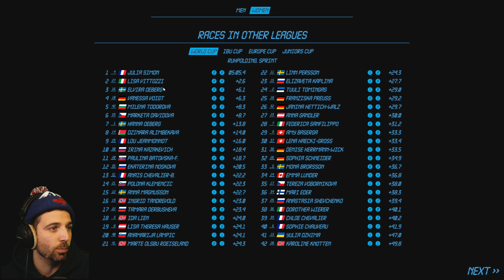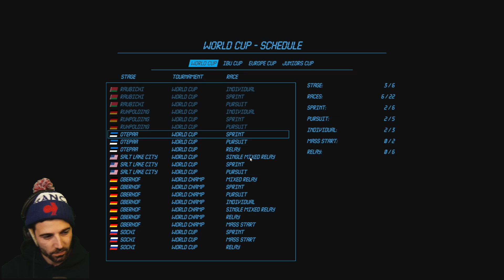MAIS PK J'OUVRE MA BOUCHE ?! @ArthurRay et @EL8KUN - Episode 09 - NGL BIATHLON [FR]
On a décidé de faire une carrière en parallèle avec  @ArthurRay  et  @EL8KUN   avec les mêmes paramètres de biathlètes et de jeu. On va tenter d'être le meilleur et une fois par semaine une étape MASTERS en MULTI entre nous 3 avec les notes de nos biathlètes !

Ma chaine TWITCH 10h-13h les émotions du sport !